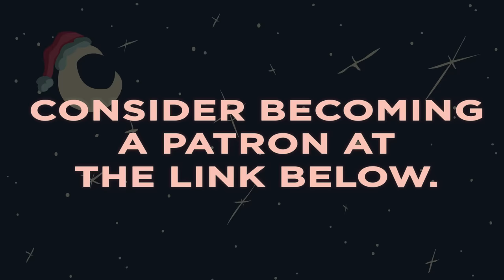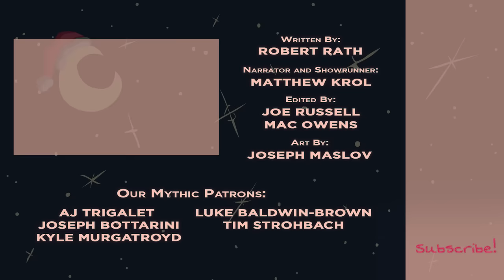Krampus - Christmas Demon - European Legend - Extra Mythology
Krampus's name is growing popular in the United States, but most of us don't really know what he does OR that he is partners with St. Nicholas himself. He is in fact just one of many Christmas demons...